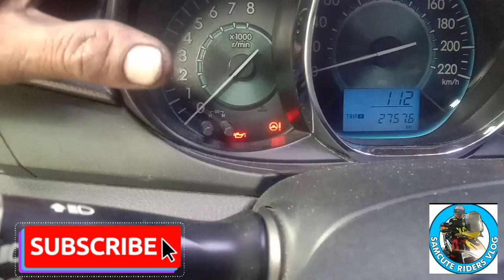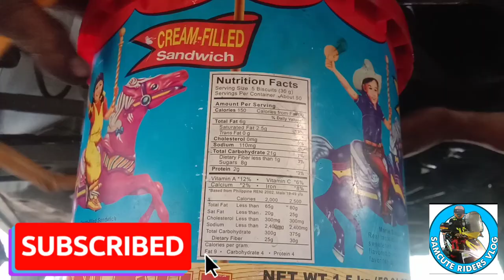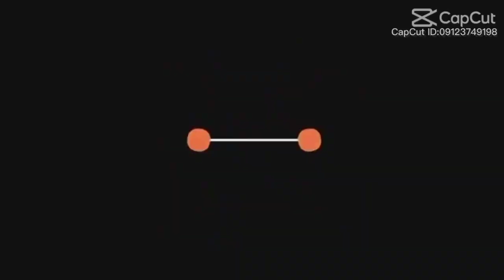TOYOTA VIOS May Nag Warning na oil sensor paano mo gawin diy panoorin hangang dulog